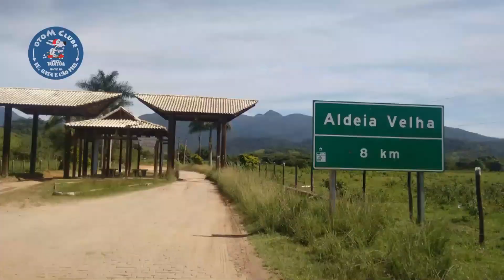TOATOA na Roça 6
Um bom TOATOA na Roça sempres nos leva a belos lugares. Aqui revendo bons passeios recentes e do passado.